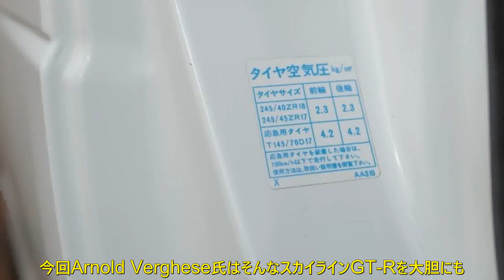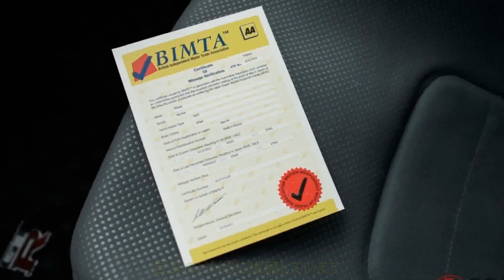「スカイライン GT-R」をフルカーボンボディ化!? ド迫力ワイドボディのカスタムCGがスゴイ！ 実現にはいくらかかる？ | 車の話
いくらになるのか…フルカーボンボディのスカイラインGT-R
　日産の伝説的スポーツカー「スカイライン GT-R（BNR34型）（以下GT-R）」。その人気から日本のみならず世界的に取引されており、新車価格を遥かに上回る金額で取引されることも珍しくありません。